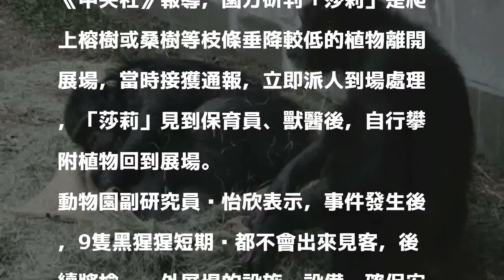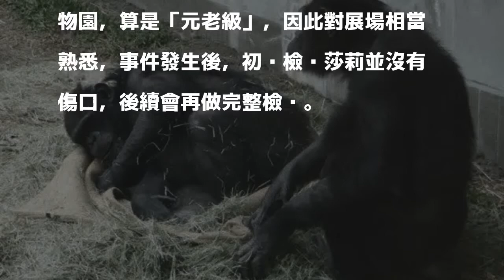「越獄」餘波 動物園：9隻黑猩猩全都暫不見客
〔即時新聞／綜合報導〕台北市木柵動物園黑猩猩「莎莉」10日下午「逃獄」翻出柵欄，跑進遊客動線，嚇到現場民眾。動物園稍早表示，園內9隻黑猩猩，在短期內都不會出來見客。

發表評論評論如下。